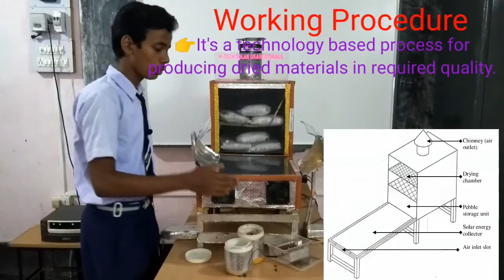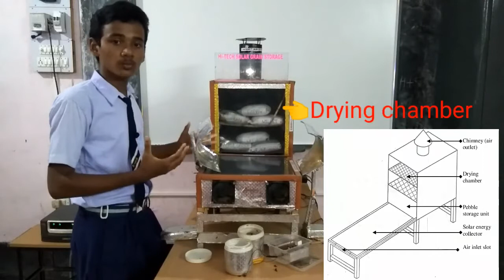Hi tech Solar Grain Storage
The model explains how grains can be stored in solar-heated storage which is made possible by converting solar energy into heat energy. The model also includes humidity testing facility based on which the amount of heat to be maintained can be worked out. This grain storage model also wards off rats and rodents. Use of this simple technology will prevent huge amount of grains that is damaged and wasted in the storage facilities.
यह मॉडल बताता है कि कैसे अनाज को सौर-गर्म भंडारण में संग्रहीत किया जा सकता है जो सौर ऊर्जा को ऊष्मा ऊर्जा में परिवर्तित करके संभव बनाया गया है। मॉडल में आर्द्रता परीक्षण सुविधा भी शामिल है जिसके आधार पर गर्मी की मात्रा को नियत्रिेत रखा जा सके । यह अनाज भंडारण मॉडल चूहों और कृन्तकों को भी दूर रखता है। इस सरल तकनीक के उपयोग से भंडारण सुविधाओं में भारी मात्रा में क्षतिग्रस्त और बर्बाद होने वाले अनाज को रोका जा सकेगा।